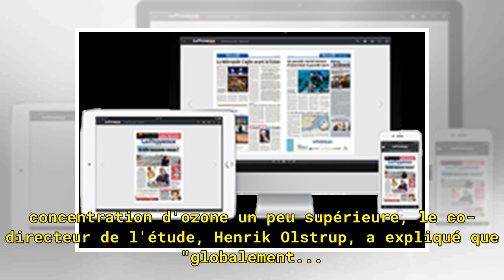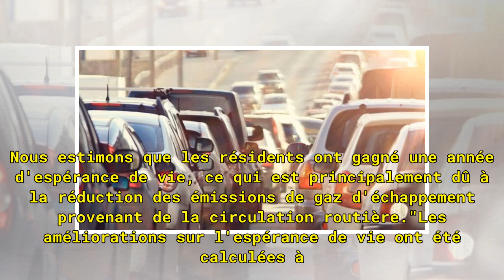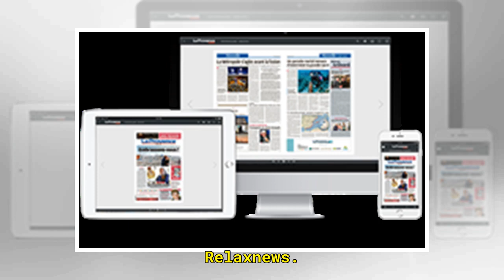Lorsque la pollution citadine recule, l'espérance de vie augmente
Des chercheurs du Department of Environmental Sciences and Analytical Chemistry (ACES) de Stockholm ont passé en revue des résultats de mesures de pollution dans des stations installées dans le centre de chaque ville. Ces stations évaluaient les niveaux d'oxyde d'azote, d'ozone et de particules prés...